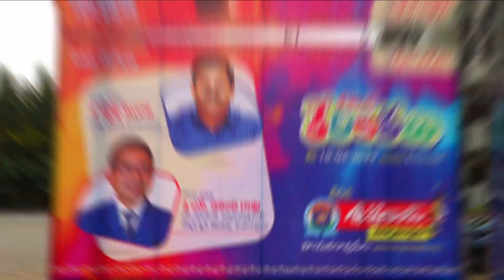Sri Prakash Kerinthalu 2023 Highlights